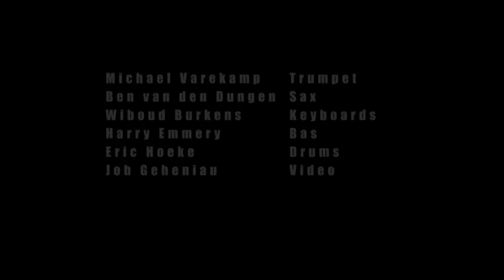MILES! - Blue In Green